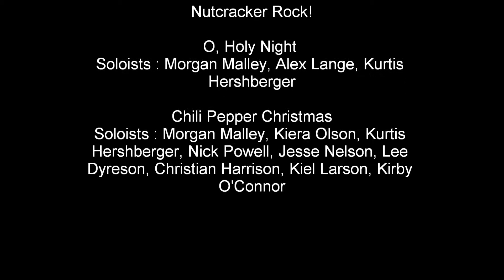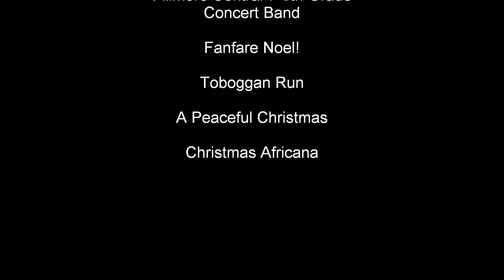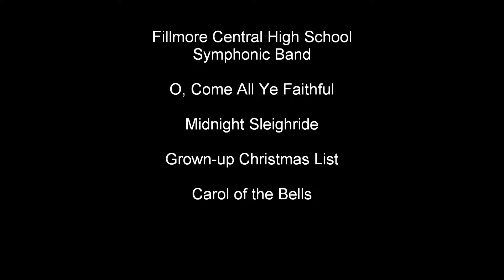12-9-2013 FC Band Holiday Concert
The Fillmore Central School District Band Department
Presents Its Annual Holiday Concert